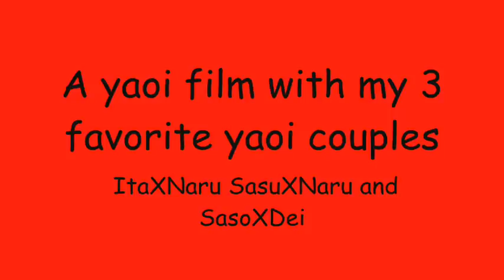Naruto Yaoi - My boy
A yaoi film with picture of ItaXNaru, SasuXNaru and SasoXDei. Hope you enyo it! Warning: Contains Yaoi boy on boy! If you don't like Yaoi dont watch it!